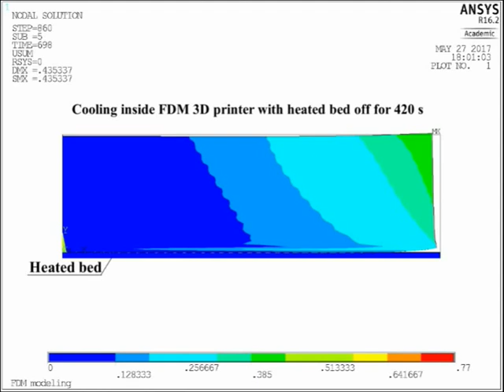FDM Modeling with a commercially available FEM software- Total displacements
This video shows the total displacement simulation during the 3D printing of a part using commercially available software.  Layer-by-layer fabrication of an ABS specimen with 6mm height, 5mm width, and 40 mm length is presented using the Finite Element Method (FEM).
Birth/death elements capability in ANSYS® is used to simulate the manufacturing processes, while the dependency of material properties to temperature is also considered. Besides, contact elements are implemented between the part and the heated bed to account for the cohesion between dissimilar material, in this case, ABS filament and glass.  The model contains the whole process of layer-by-layer deposition and cooling to room temperature.